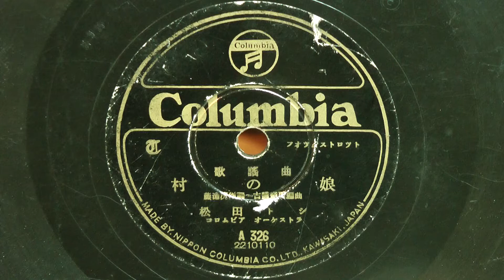村の娘(松田トシ)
昭和23年(1948年) COLUMBIA 歌謡曲 フォックストロット
作詞：藤浦 洸
作曲：古關祐而
歌唱：松田トシ
伴奏：コロムビア オーケストラ
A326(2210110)